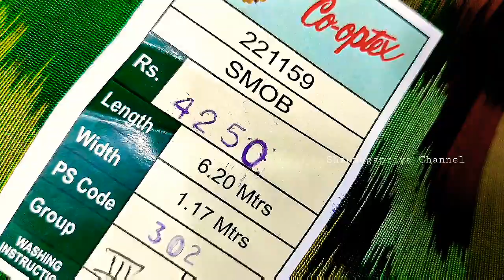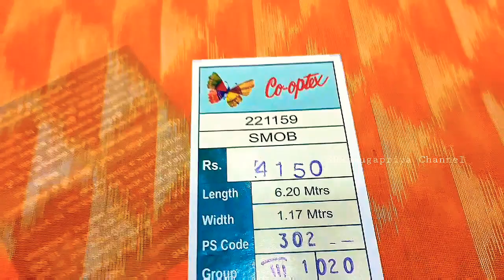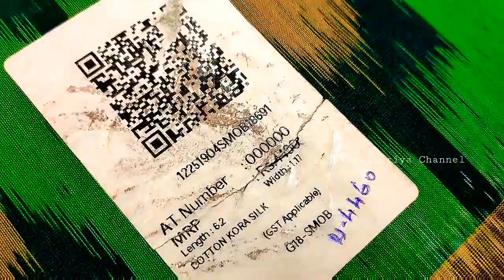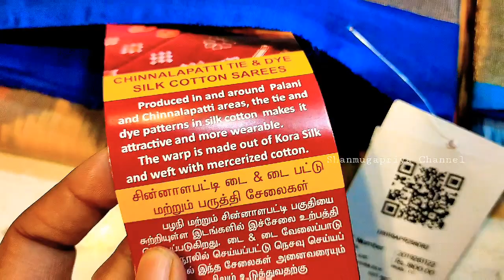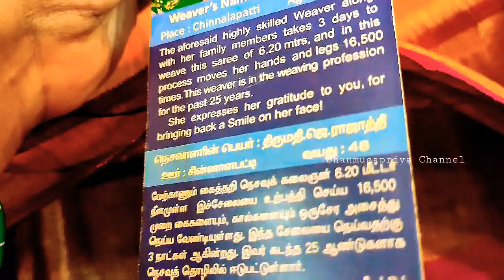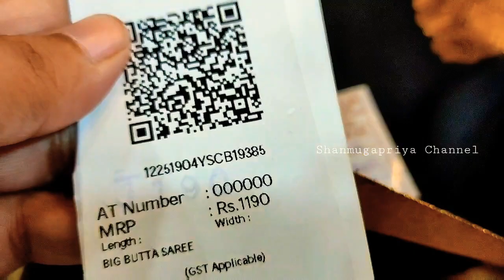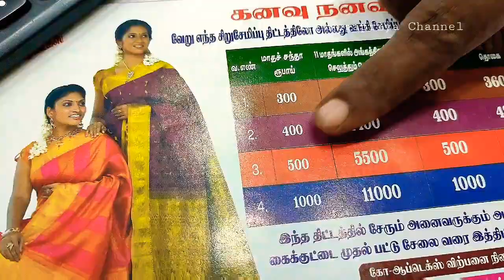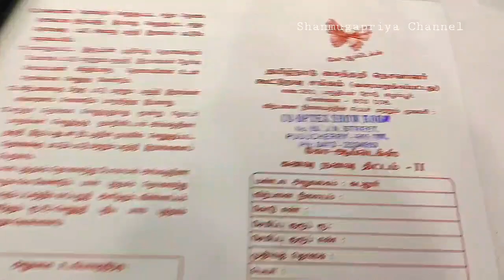🥻Silk Cotton & Pochampally Ikkat Pattu Cotton Saree Collections With Price🇮🇳All over India Showroom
🥻Silk Cotton & Pochampally Saree Collections With Price

🦋Showroom Address:
Co-optex,
Opp  Indian Coffee House,
Nehru street or J.N.Street,
Pondicherry
South India.

🦋Timings 10Am to 9Pm.No lunch Break
😊Sunday Holiday